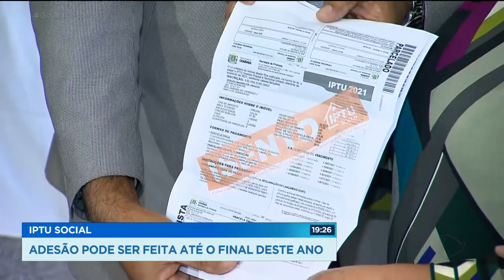IPTU SOCIAL: ADESÃO PODE SER FEITA ATÉ O FINAL DESTE ANO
É BAIXA A ADESÃO AO IPTU SOCIAL EM GOIÂNIA. DOS 56 MIL PROPRIETÁRIOS DE IMÓVEIS QUE TEM DIREITO A ISENÇÃO DO IMPOSTO DE 2021, MENOS DE MIL FIZERAM O CADASTRO.